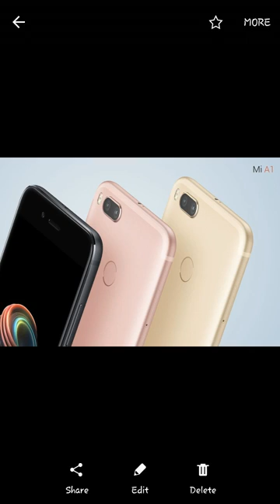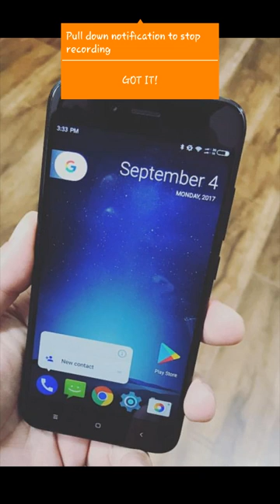Xiaomi A1 |. first impressions | overview | Techtonics Tamil